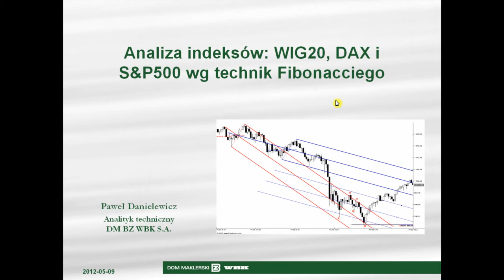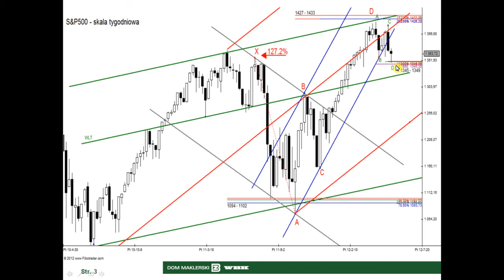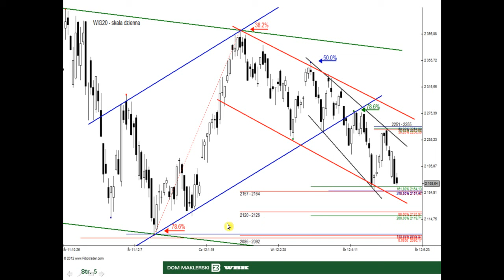09.05.2012 Analiza WIG20, DAX i S&P500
Zobacz nasz materiał wideo pt. "Analiza futures: WIG20, DAX i S&P500". Znajdziesz w nim komentarz Pawła Danielewicza dotyczący wybranych indeksów giełdowych.